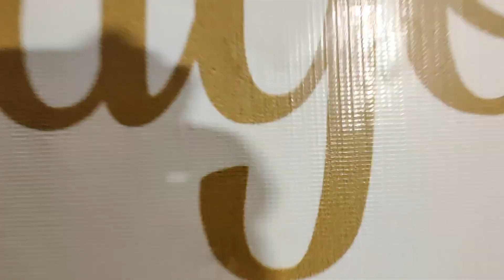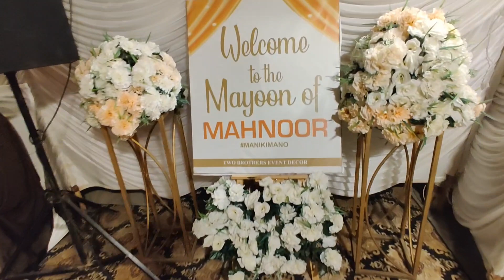Mayoun Grand dholki night 💖 😍familyvlogs